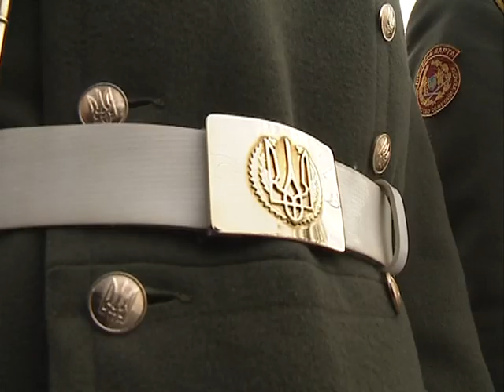Володимир Гройсман вшанував пам'ять воїнів-афганців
У День вшанування учасників бойових дій на території інших держав та у 27-му річницю завершення виведення радянських військ з Афганістану Голова Верховної Ради України Володимир Гройсман взяв участь у церемонії покладання квітів до Меморіального комплексу громадянам України, що полягли в Афганістані.